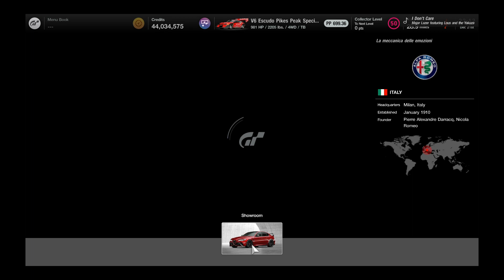5 Cars Acquired (12/21/2022)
I acquired five cars in Brand Central on December 21, 2022. These were the Mazda Atenza Gr. 3 Road Car, Toyota FT-1, Alfa Romeo 4C Gr. 4 and Gr. 3, and the Chevrolet Corvette C7 Gr. 3 Road Car. This video was created using Sharefactory.